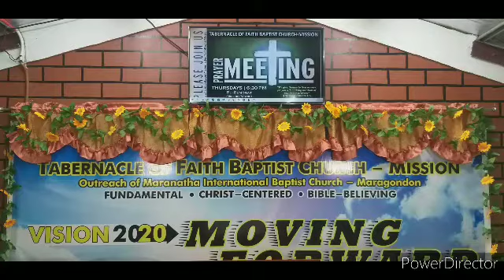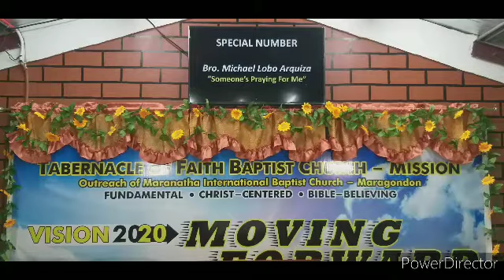WHAT TO DO WITH OUR BURDENS | Psalm 55:22-23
02 September 2020 | PRAYER MEETING

Title: WHAT TO DO WITH OUR BURDENS
Text: Psalm 55:22-23
Speaker: Ptr. Rei Remogat

I. GOD’S GREAT INVITATION
II. GOD’S BLESSED BOUNDARIES FOR BELIEVERS
III. GOD’S GREAT MISSION CANCELS SATAN’S PERMISSION